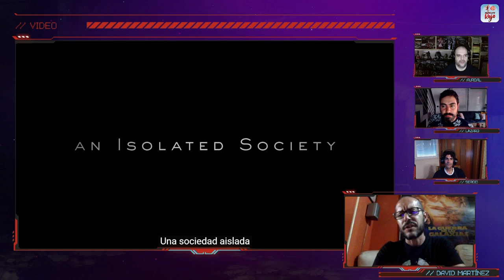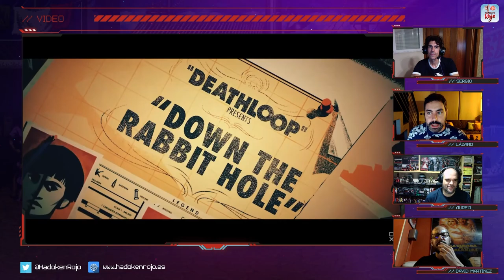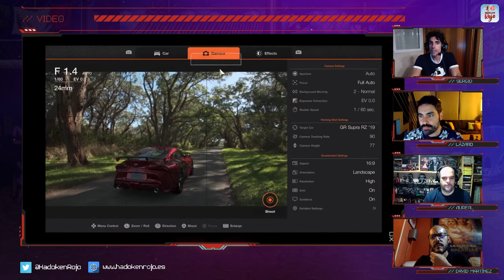Hadoken Rojo 57 - PlayStation showcase 2021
En el programa número 57 de Hadoken Rojo invitamos a David Martínez para que se una a nuestras chorradas habituales y, de paso, comentar la actualidad que nos ha deparado la semana.

💯 Empezamos con un debate san sobre cómo se tratan a los juegos indies Vs Triple A por parte de la prensa y público.

💩 Luego nos metemos de lleno en el caos informativo que ha rodeado a Horizon 2 con su retrocompatibilidad y actualización de PS4 a PS5.

💰 Seguimos con la compra de estudio semanal, en este caso Sony compra Firespite, los creadores de The Playroom VR y cuyos fundadores eran antiguos miembros de SIE Liverpool.

🎮 Después analizamos cómo queda el final de año en cuanto a exclusivos por consola se refiere.

📺 Acabamos la actualidad comentando los títulos que se han mostrado en nuevos tráilers de juegos como Dead Space, Spectre, Gungrave Gore o Midnight Suns.

🥩 Y para el solomillo, repasamos todos los juegos que se dejaron ver en el reciente Showcase de Sony, con juegos como Project Eve, Forspoken Wolverine o God of War Ragnarok.

00:00 Intro
03:57 Escaleta
05:19 ¿A qué estamos jugando? - Lázaro
16:55 ¿A qué estamos jugando? - Aureal
25:55 ¿A qué estamos jugando? - David Martínez
39:20 ¿A qué estamos jugando? - Sergio
46:02 Actualidad
01:40:14 Solomillo: PlayStation showcase 2021